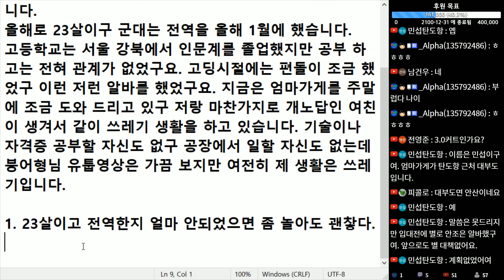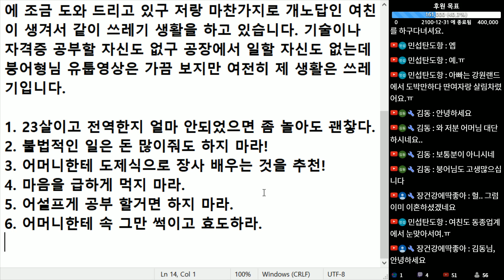(※시청자사연) 나이 23살 고졸 하고 싶은 것도 없고 잘하는 것도 없습니다. 공부는 아예 손놓은지 오래입니다. 저같은 꼴통이 살아갈 방법은...